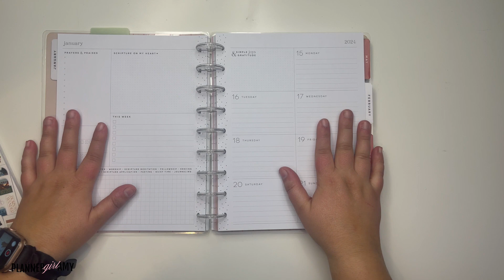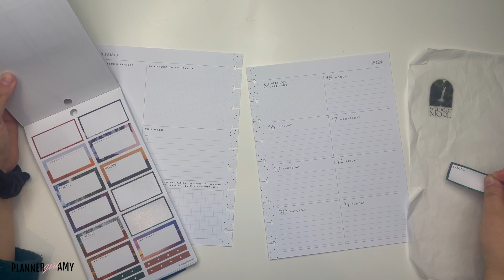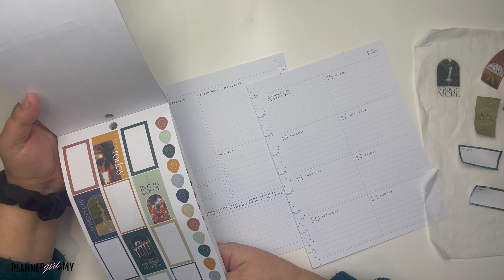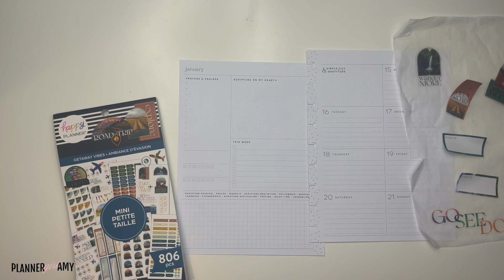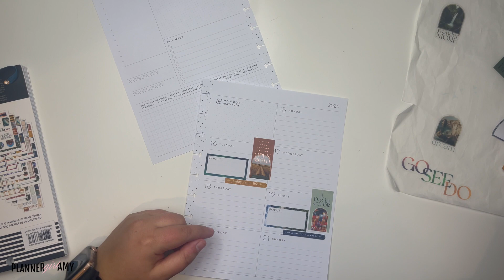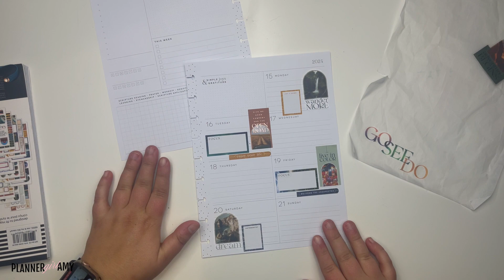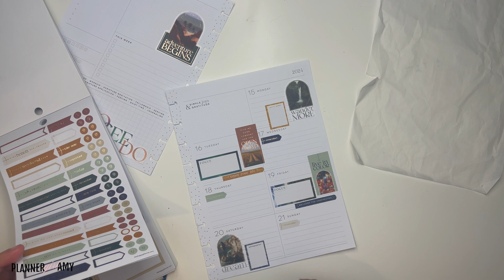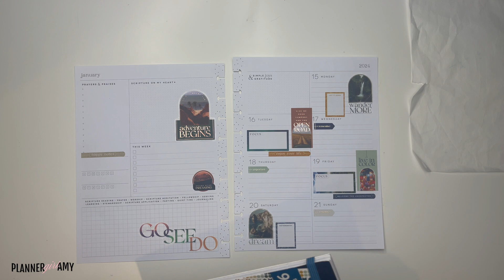Plan With Me | Classic Faith Spread | January 15-21 2024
Watch to see how I plan in my Classic Faith Happy Planner.

My Etsy shop

Save 10% on your iRing purchase by using code: PGA10

Use plannergirlamy on Instagram and Facebook to share how you were inspired.